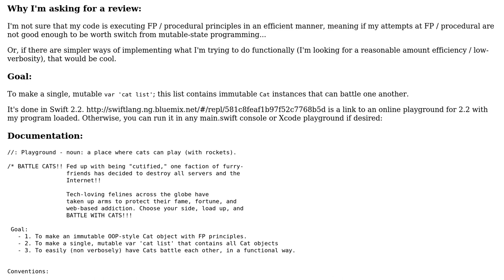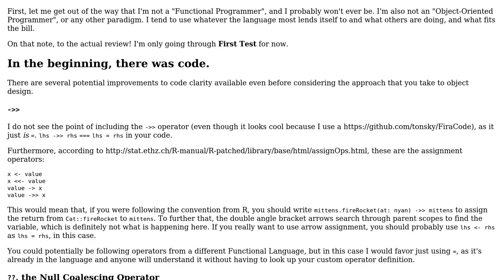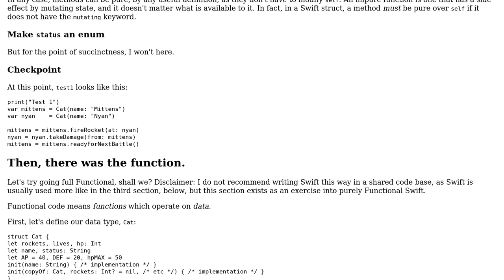Code Review: Cat fight (with rockets)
With thanks & praise to God, and with thanks to the many people who have made this project possible! | Content (except music & images) licensed under CC BY-SA | Music | Images & others | With thanks to user Jamal user Fluidity user CAD97 and the Stack Exchange Network Trademarks are property of their respective owners. You are responsible for your own actions.